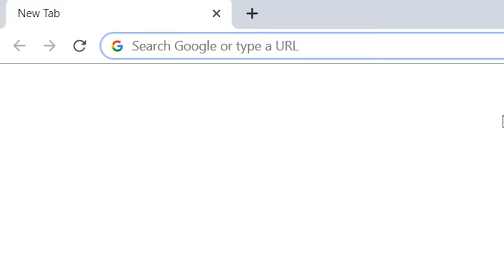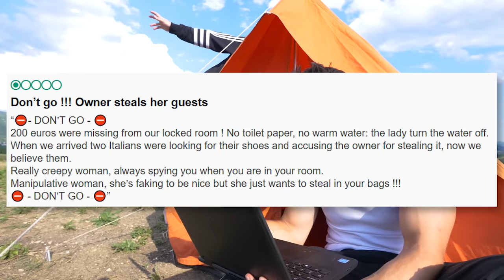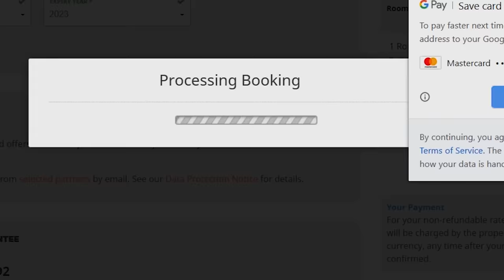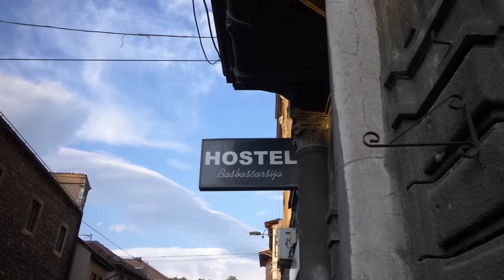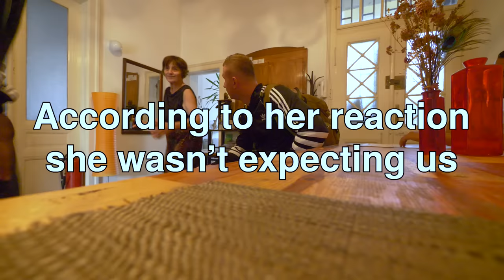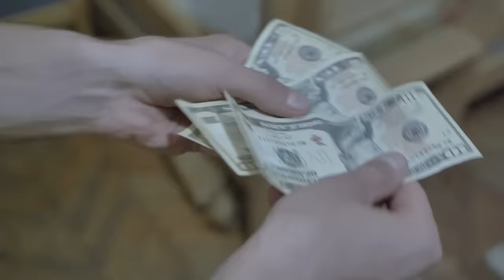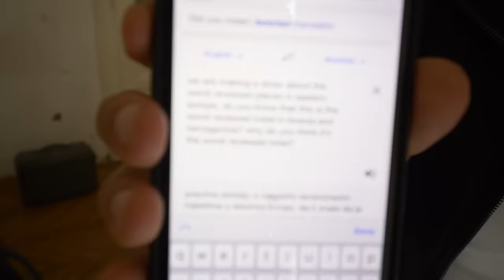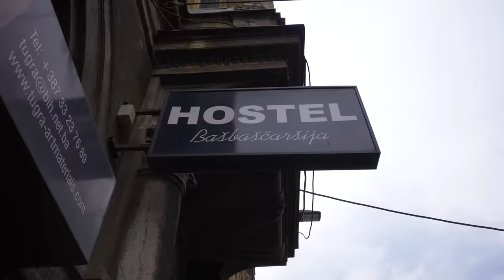I Tested the Worst 1-Star Hotel in Eastern Europe (SHOCKING!)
I tested the worst 1-star hotel in Eastern Europe! After eating at the worst reviewed restaurant, bar and café I decided to give this one star place a try. The reviews were suggesting I was in for a special treat.